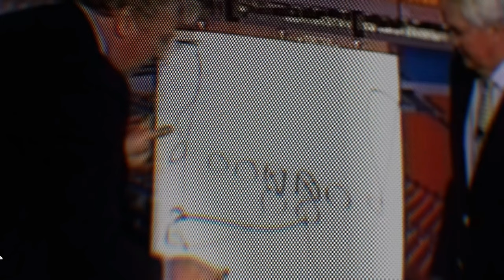Madden NFL 25 Franchise Mode Washington Commanders VS The New Orleans Saints